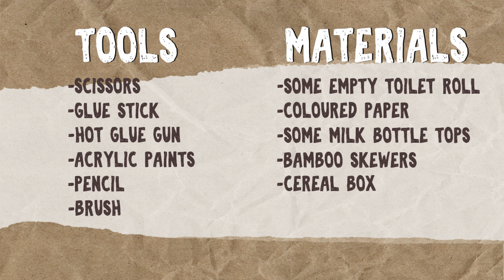How to make a Mini train - recycling Artwork - Toilet roll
Today I'm going to show you how to make a mini train made out of a toilet rolls.

Tools:
- Scissors
- Glue stick
- Hot glue gun
- Acrylic paint
- Pencil
- Brush

Materials:
- Some empty toilet roll
- Coloured paper
- Some milk bottle tops
- Bamboo skewers
- Cereal box

Oggi vi mostrerò come creare un trenino realizzato con dei rotoli di carta igienica.

Strumenti:
- Forbici
- Colla stick
- Colla a caldo
- Colori acrilici
- Matita
- Pennello

Materiali:
- Rotoli di carta igienica
- Fogli di carta colorata
- Tappi di plastica
- Spiedini di legno

Buon divertimento!